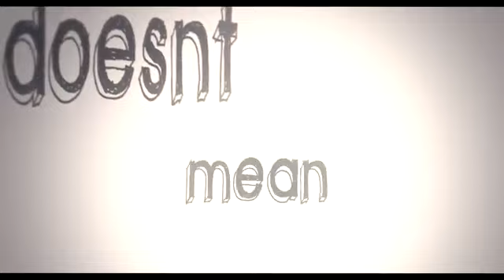MW3 MINI EDIT !! - Lost